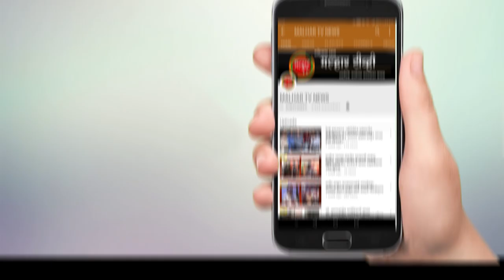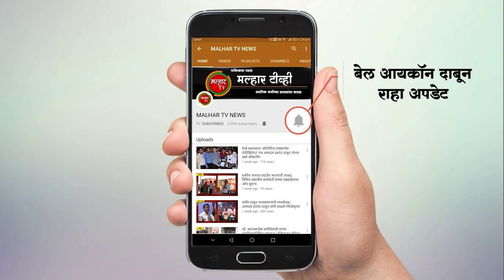माजी खासदार लोकनेते रामशेठ ठाकूर यांनी प्रवेशकर्त्यांचे केले स्वागत !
पनवेल विधानसभा मतदार संघात भाजप मध्ये इनकमिंग सुरूच;